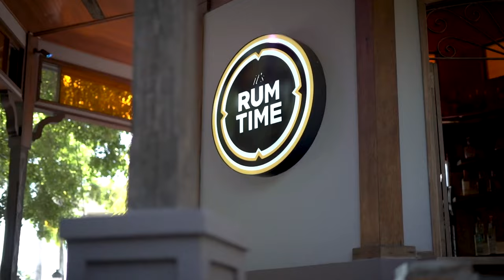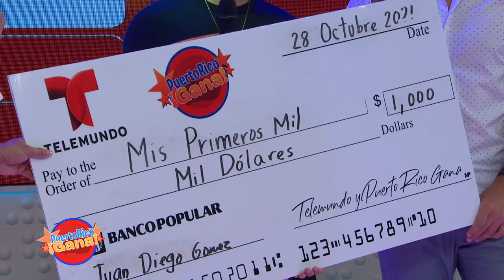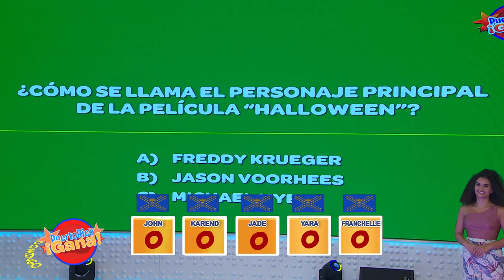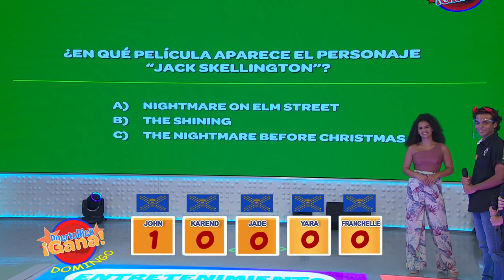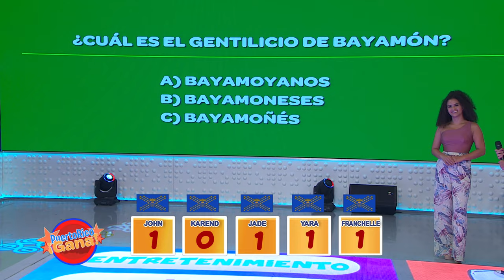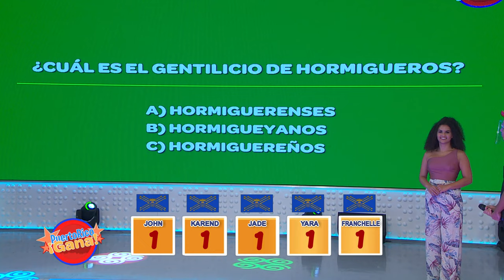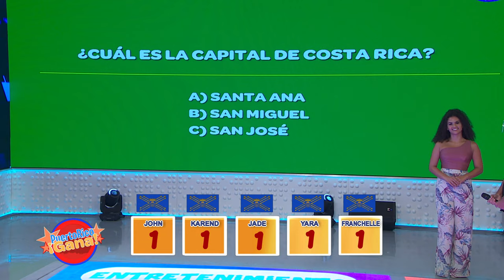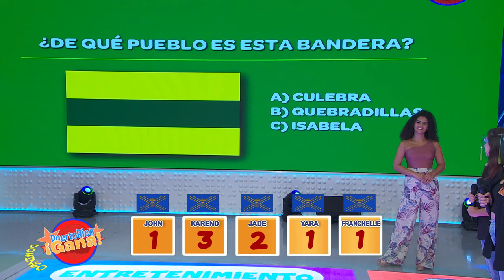2 0 PR GANA 10 31 21